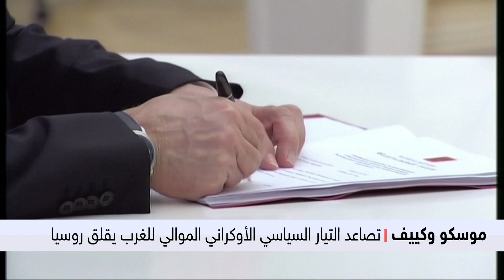أسباب التوتر العسكري القائم بين أوكرانيا وروسيا.. خلفية النزاع في دونباس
الأزمة بين روسيا وأوكرانيا وخصوصا في منطقة دونباس بدأت بالتفاقم منذ تزايد نفوذ التيار السياسي الأوكراني الموالي للقوى الغربية والدعوات الغربية للتدخل في أوكرانيا، وهي أمور تعتبرها موسكو تهديدا واضحا وصريحا لأمنها القومي وامتدادها الاستراتيجي في البحر الأسود والمنطقة الغربية.